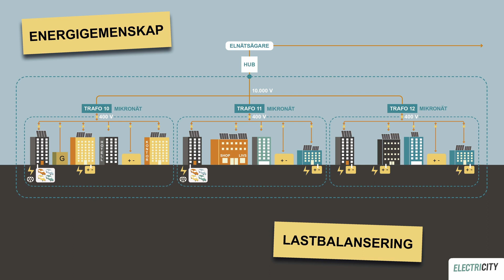ElectriCITY – aktuella projekt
Kort om energigemenskaper, fastighetsautomation, plastsortering, Sjöstadsbadet
och GlashusEtt.